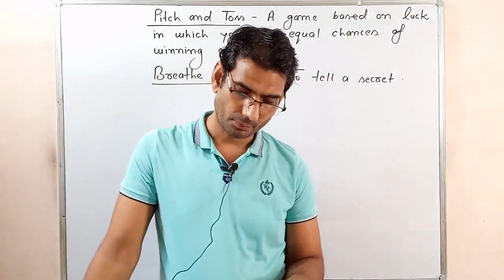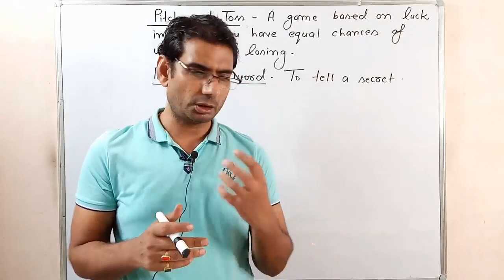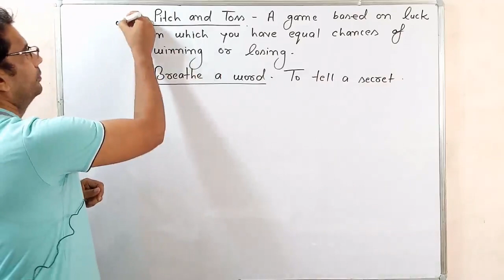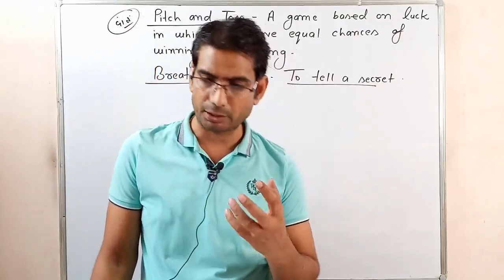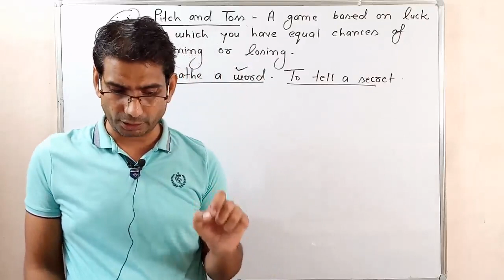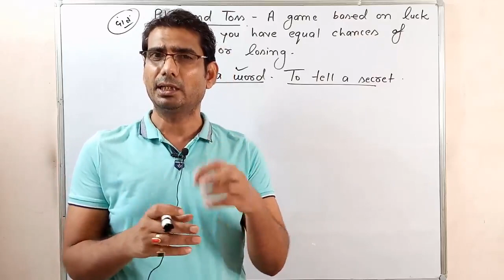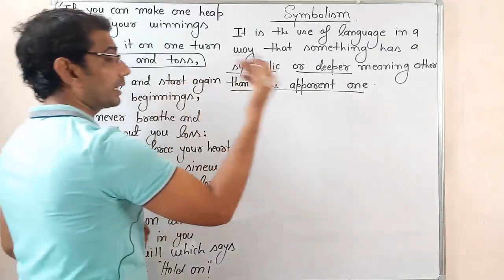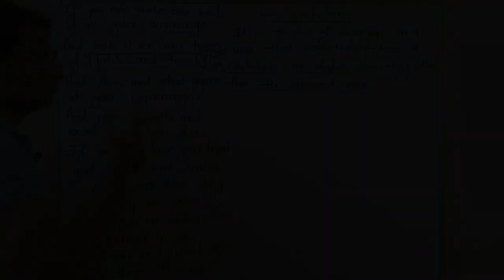English Poem If By Rudyard Kipling/Analysis/ Figure Of Speech- Explanation in Hindi By GP DIXIT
To be a good human being and to succeed in life, we should keep calm when other people around us are losing their cool. We should not lose our temperament even if others are blaming us for their fault.

Losing the temper does not solve a problem, rather intensifies that. Keeping the head cool makes us think wisely to face those tough situations, and ultimately a solution comes out.
We should have the faith in ourselves, even when others doubt us. But after that, we should give some importance to their doubt too and try to find out what may be the reason for their suspicion. After all, ‘To err is human…’.

So, By keeping faith in ourselves we make sure that we don’t get demoralized or disheartened. And, by allowing others’ doubt a little space of thought, we ensure that we are not doing something wrong knowingly or unknowingly.
We should work hard and wait for the result patiently. We should not get tired by waiting.

There are a number of real life examples where people missed big opportunities only by losing their patience. Moreover, there goes a number of proverbs. “Hurry will bury you.” “Haste makes waste.” “Patience pays off.” So, it’s quite understandable why the poet makes a point for patience here.
People may lie about us to others, but we should not indulge ourselves in lies. In other words, we should always remain truthful.

If we are misled or tempted to lie, people would ultimately discover the truth and won’t believe us anymore. That’s why it’s important to speak the truth even if that hurts us.
People may show their hatred towards us, yet we should not hate them. We should show our love and respect to others.
No man or woman is perfect in this world. Everyone has his strengths and weaknesses. We have to accept that and respect them for the good qualities in them.